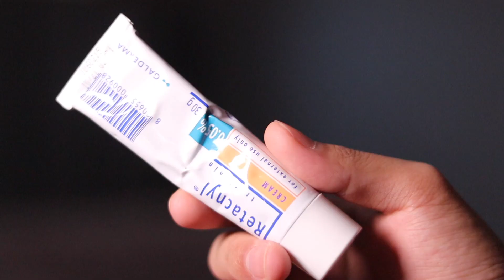5 THINGS TO KNOW BEFORE USING RETINOL!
Are you using or planning to use retinol or tretinoin? Watch this video because it will surely help you with your retinol journey.